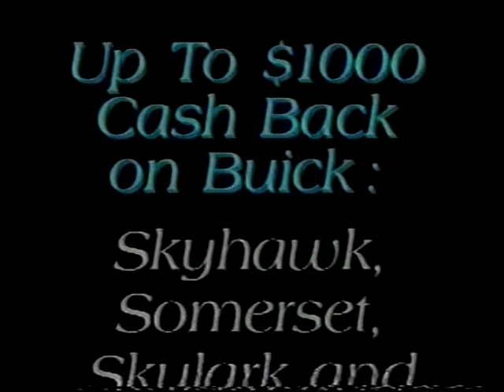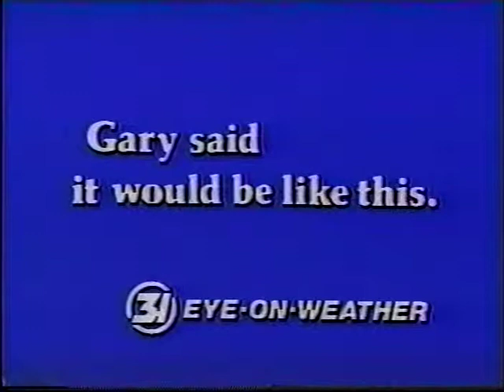(WAAY) 31 Eyewitness News (Complete Newscast) 1988 Part 3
Anchors: Heather Burns, Adrian Gibson, Bob Labbe, Liz Hurley
Reportes: Nancy Dearmin, Amy Witte & Roger Burch